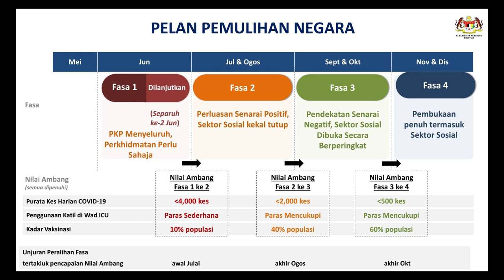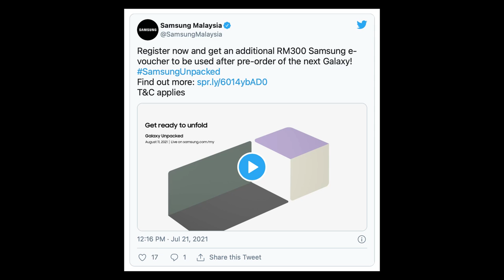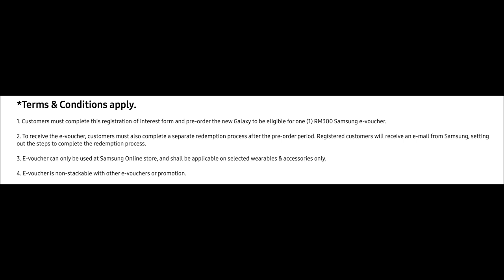OnePlus Nord 2 5G is now official! | ICYMI #533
Welcome back to another episode of ICYMI everyone! On today's episode we are going to talk about the new OnePlus Nord 2 5G and this is the company's latest mid range phone, which comes with the new a MediaTek Dimensity 1200 AI processor and 50MP camera. And also if you are interested in watching the Olympics games, here’s how you can watch your favorite games for free!

Fully vaccinated people can soon dine-in and join social activities, PM to make announcement soon

Here’s how you can watch the Tokyo Olympic Games online for free

TIMESTAMPS:
0:00 - Intro
0:30 - Fully vaccinated people can soon dine-in and join social activities, PM to make announcement soon
01:34 - OnePlus Nord 2 5G
02:35 - Register now to get RM300 eVoucher when you pre-order the next Samsung Galaxy device
03:37 - Here’s how you can watch the Tokyo Olympic Games online for free